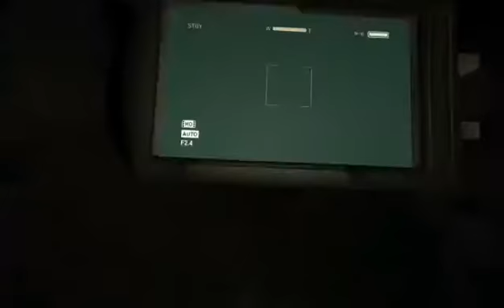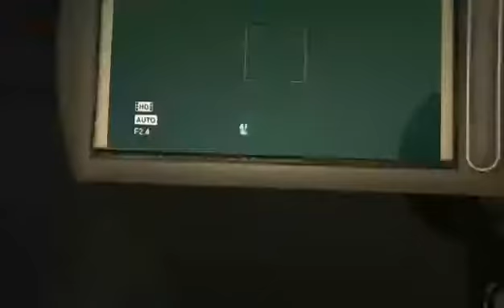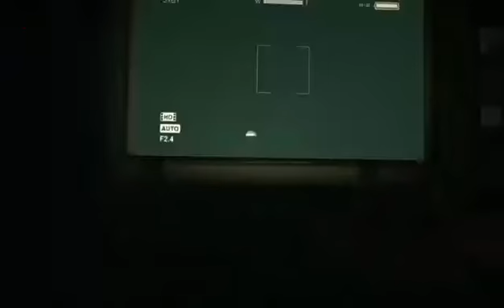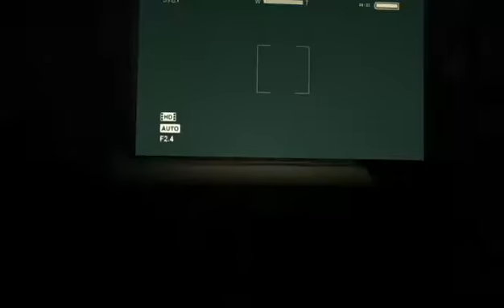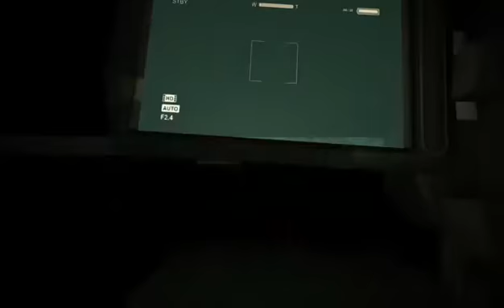Woo! More Outlast!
Another sweet Outlast stream where I go on a rant -- Watch live